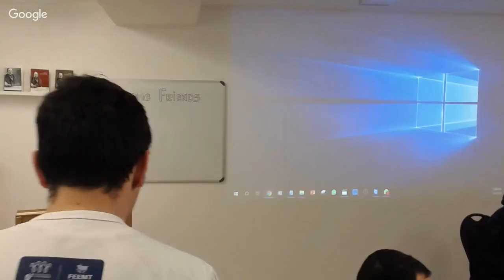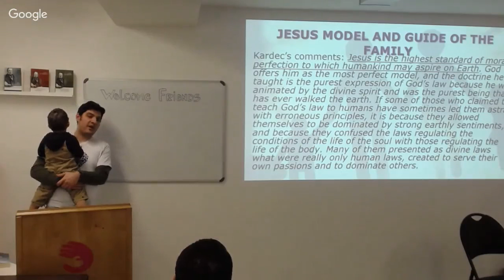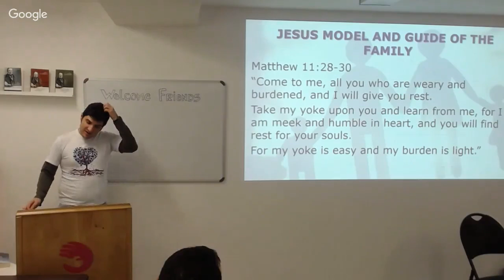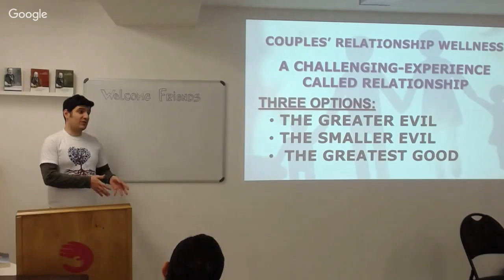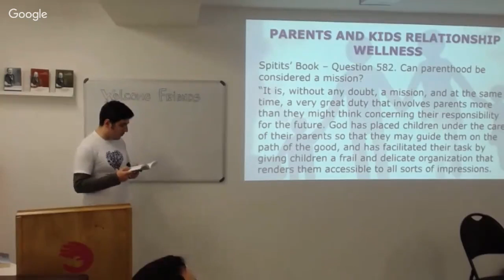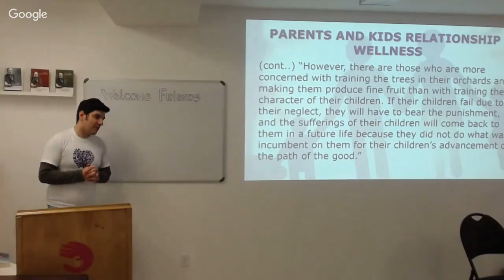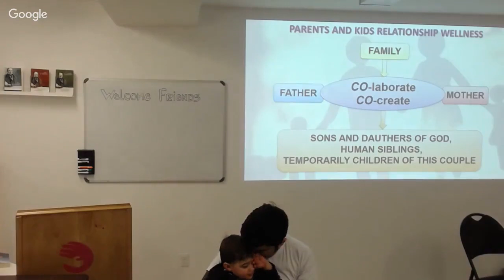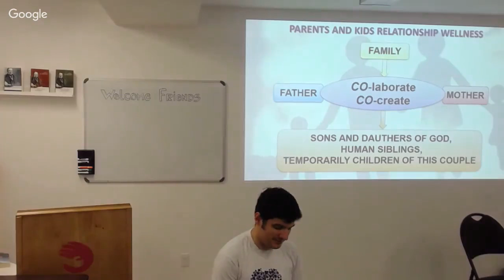FSS Lunch and Learn 2019.01.06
1st meeting Parents and Kids Relationship Wellness